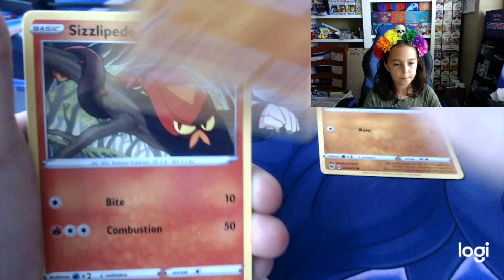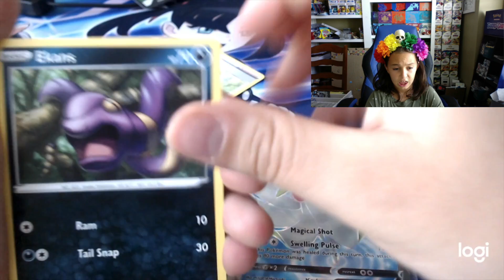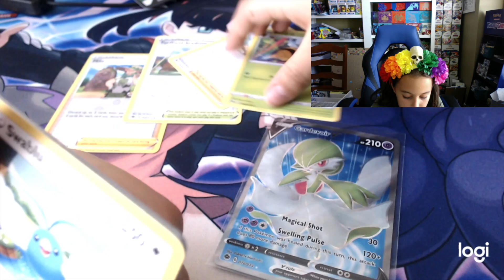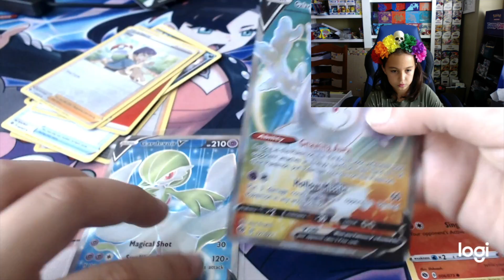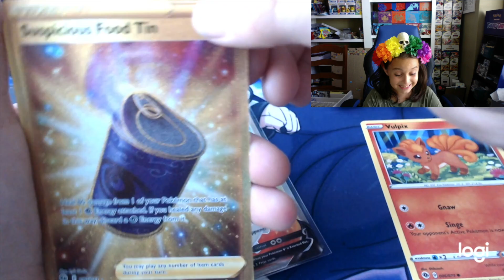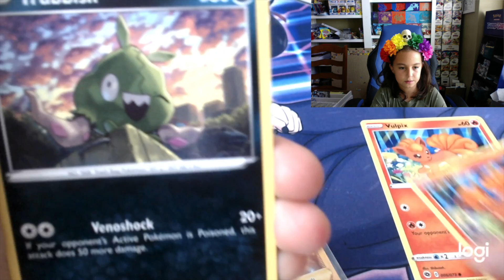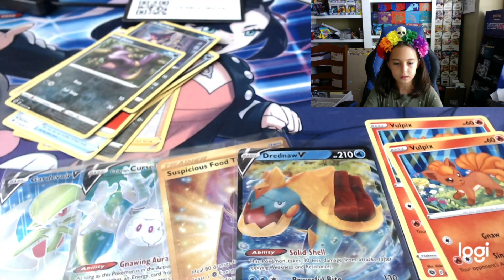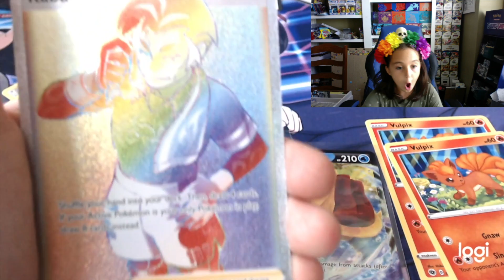Pokemon TCG Champion's Path Marnie Box Battle vs. Silver Squirtle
Welcome back fellow packbusters. Today the kids do battle again and this time its with the new Pokemon TCG Champion's Path Marnie Special Collection Box. This box boasts 8 packs of Champions path and Extra Goodies. Stop in to see who wins.